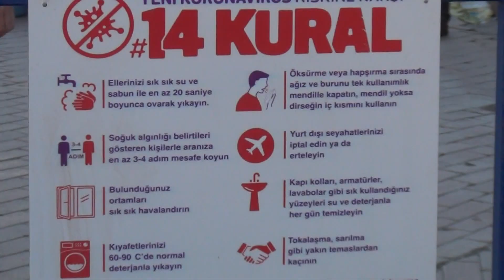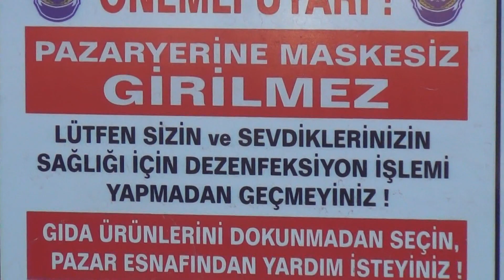Pazarda bunları belki de görmediniz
Kütahya'nın Tavşanlı ilçesinde pazar fiyatlarını inceledik. Pazarda dolaştık. Pazar fiyatlarını inceledik. Pazarcılardan ve vatandaşlardan bilgiler almaya çalıştık. Fakat her zamanki gibi röportaj yapacak kimse bulamadık. Yine de tüm takipçilerimize ve mikrofon uzattığımız dostlarımıza teşekkür ederiz.